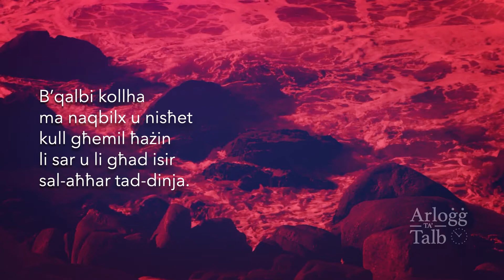6PM - Dikjarazzjoni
Nitolbu flimkien mill-Arloġġ ta’ Talb